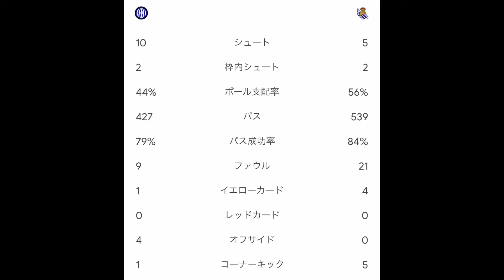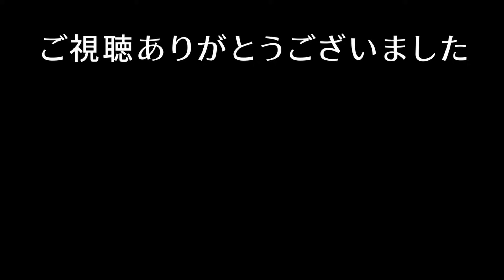【久保無双】メッシ級のドリブルでPK獲得もシュミレーションで取り消し！インテル戦を振り返る。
たいたいFCオフィシャルグッズ
新作パーカー購入はこちらから